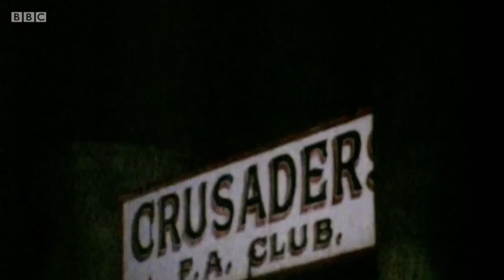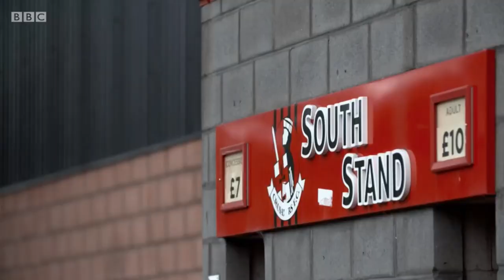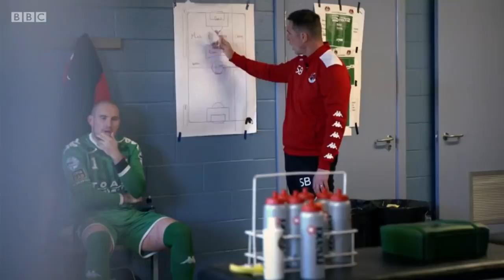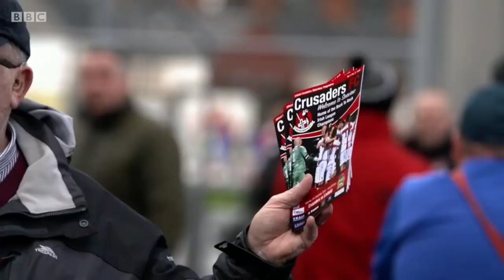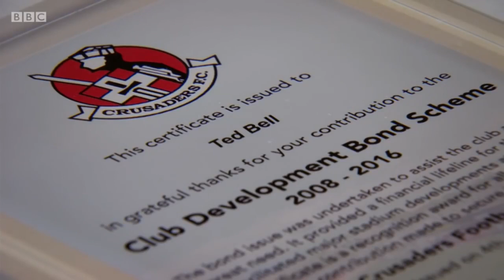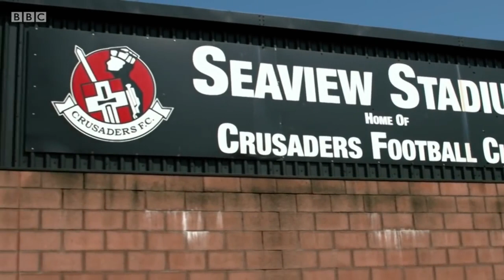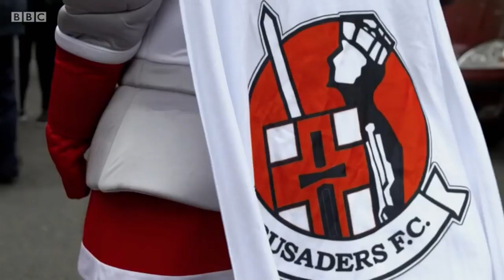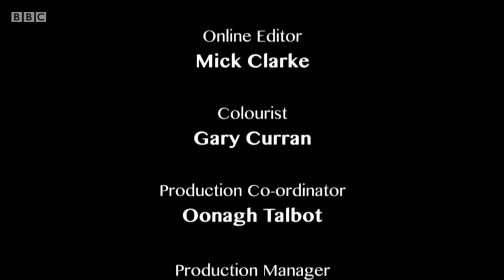Crusaders FC - A season with the team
A season with the team: Crusaders FC.
In British and Irish company law, a company limited by guarantee is an alternative type of corporation used primarily for non-profit organisations that require legal personality.